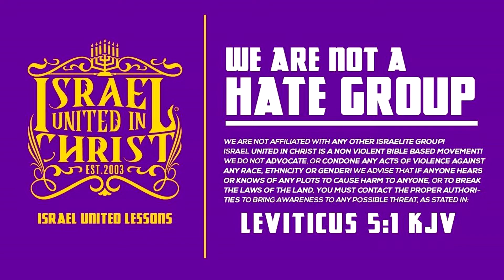The Israelites: Marching Can't Save You